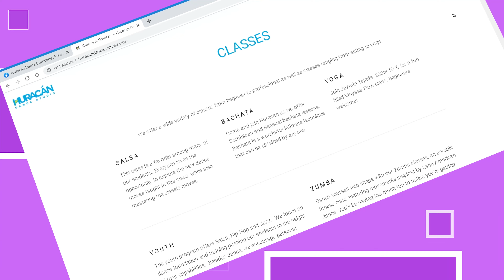Huracan Dance Company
Huracan Dance Studio